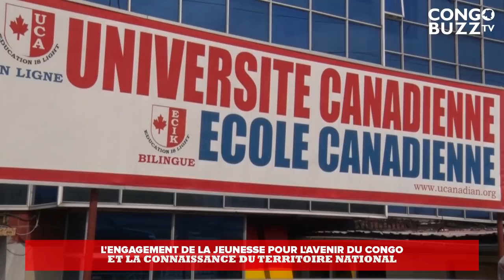CONFÉRENCE DÉBATS: COMMENT DÉFENDRE SON PAYS SANS L’AIMER ? COMMENT L’AIMER SANS LE CONNAÎTRE ?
CONFÉRENCE DÉBATS: COMMENT DÉFENDRE SON PAYS SANS L’AIMER ? COMMENT L’AIMER SANS LE CONNAÎTRE ? COMMENT LE CONNAÎTRE SI ON EN PARLE PAS ?